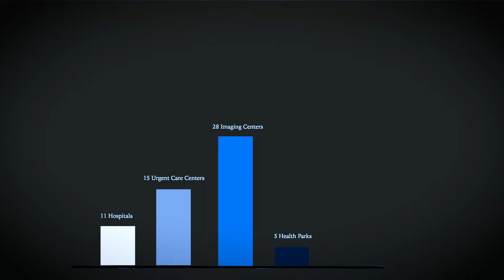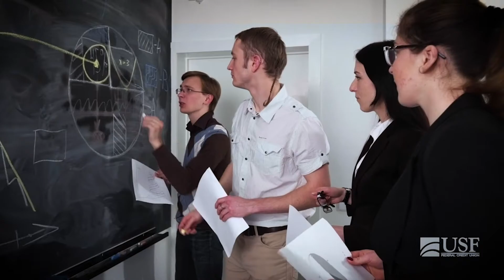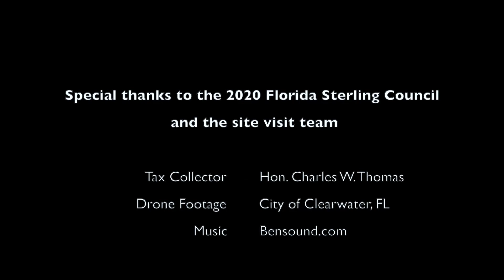Governor's Sterling and Georgia Oglethorpe Award Celebration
On July 24, 2020, we honored three recipients of the 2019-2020 Governor’s Sterling & Georgia Oglethorpe Award. They include: Pinellas County Tax Collector's Office, USF Federal Credit Union, and Wellstar Kennestone Hospital. Learn more about the these awards and how how you can apply on behalf of your organization